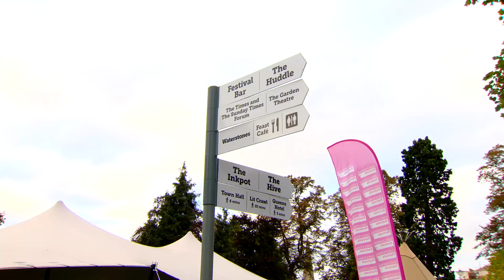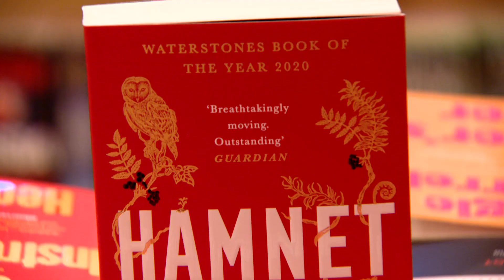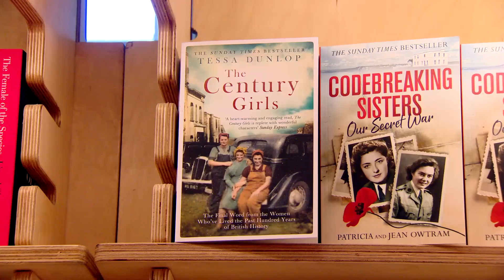Day Eight Highlights - Friday 15th October 2021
Here are the highlights from Friday 15th October at CheltLitFest 2021!
If you don't want to miss out on incredible highlights like these, you can still book for this week's events